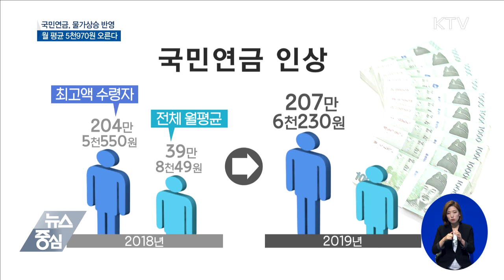6세 미만 모든 아동에게 수당 지급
6세 미만 모든 아동에게 수당 지급

임소형 앵커:
올해부터는 가계 소득과 관계없이 6세 미만 모든 아동에 대해 아동수당을 지급됩니다.
2013년 2월 이후 출생아라면 신청이 가능한데요.
박천영 기자가 전해드립니다.

박천영 기자:
1. 6세 미만 모두에게 아동수당···9월부터는 7세까지 확대
72개월 미만 아동에게 월 10만 원씩 지급되는 아동수당, 지난해 9월 처음 도입됐습니다.
소득 하위 90% 가정에만 지급되던 것이 올해부터는 소득과 관계없이 모든 6세 미만 아동이라면 받을 수 있습니다.
이달부터는 6세 미만 모든 아동에게, 오는 9월부터는 7세 미만까지 그 대상이 늘어나는데요.
지난해 아동수당을 신청했지만 소득이나 재산 기준 초과로 받지 못했던 아동이라면 다시 신청할 필요는 없습니다.
한 번도 신청한 적이 없다면 이달 중순 이후에 신청해야 수당을 받을 수 있습니다.
신청은 주민센터를 방문하거나 복지로 홈페이지, 또는 모바일 앱을 통해 가능하고, 3월까지는 신청을 마쳐야 1,2,3,월분을 받을 수 있습니다.

2. 국민연금, 물가상승 반영···월 평균 5천970원 오른다
이달부터 국민연금 수령액이 오릅니다.
지난해 전국 소비자물가 변동률을 반영해 1.5% 상승하는데, 지난 9월 기준 월 204만 원 가량을 받는 최고액 수령자는 이달부터 3만 원이 오른 207만 원 정도를 받고, 전체 국민연금 수급자 월 평균 급여액으로 계산하면 39만 8천 원에서 5천970원이 오른 40만 4천 원을 받게 됩니다.
이는 물가상승률을 반영해 적정급여 수준을 보장하려는 취지인데, 물가상승을 고려하지 않는 민간연금보다 훨씬 유리하죠.

3. 기초연금·장애인연금···4월부터 30만 원으로 인상
기초연금과 장애인연금도 오릅니다.
20만 원 수준이었던 기초연금을 정부는 지난해 25만 원까지 올렸고, 2021년에 30만 원까지 인상할 계획이었는데요, 이를 앞당겨서 인상한다는 방침입니다.
오는 4월부터 소득 하위 20%에 속하는 어르신 150만 명에게 지급되는데요, 지급액은 국민연금이나 배우자의 기초연금, 그리고 소득인정액 수준에 따라 일부 줄어들 수 있습니다.
또 지난해에 25만 원으로 올랐던 장애인 연금도 4월부터는 30만 원으로 인상되는데요, 장애인연금 수급자의 44%가 인상된 급여를 받게 될 전망입니다.
-영상편집: 정현정-

지금까지 알아두면 유용한 정책 전해드렸습니다.